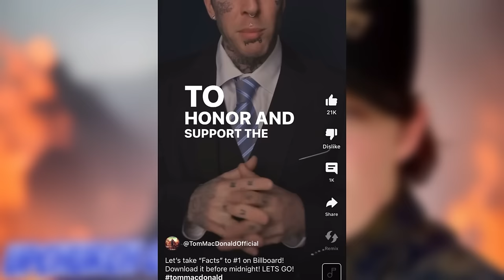UpChurch Response after watching Reactors React to “Why Boys” Tom Macdonald diss! WILL TOM RESPOND??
🎥 ORIGINAL VIDEO(S):
👨‍🎨💻CREATOR:
🔗🖇️LINK:
MEMBERS ACCESS ONLY AFTER STREAM→

(What’s good fam! Try it using my code and you’ll get $5. (ZPQMDKS)